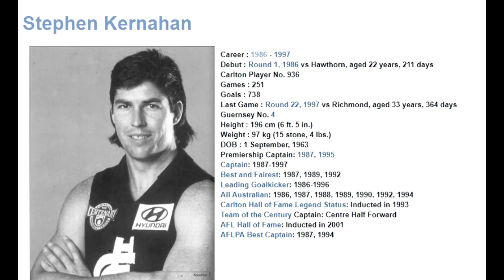Stephen Kernahan 1988 - Carlton Football Club Past Player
Vision from Stephen Kernahan's 1988 VFL season for the Carlton Football Club.